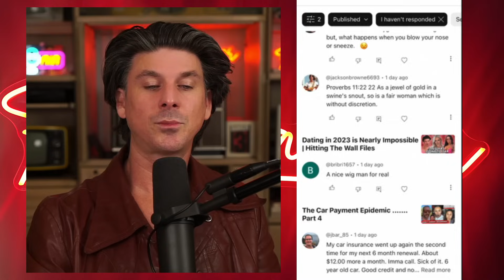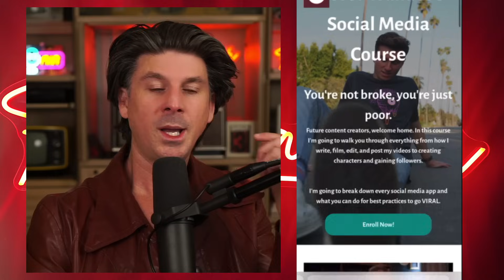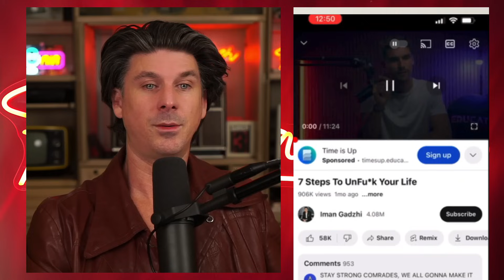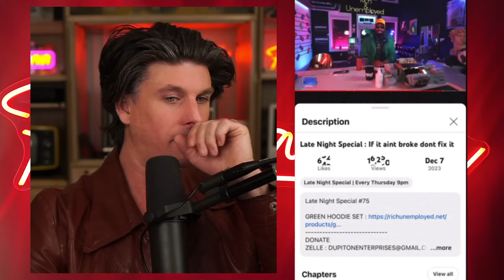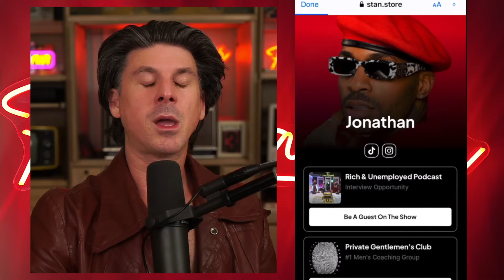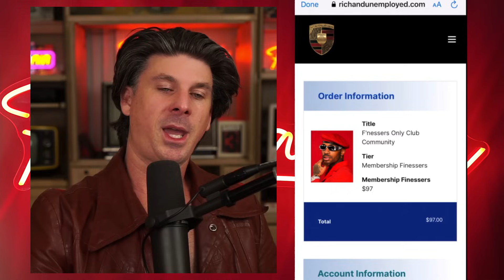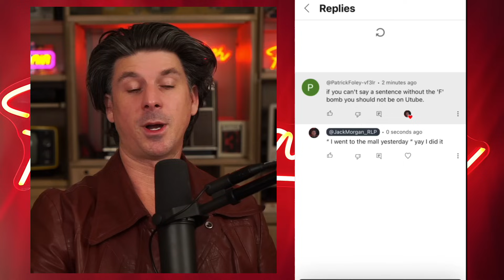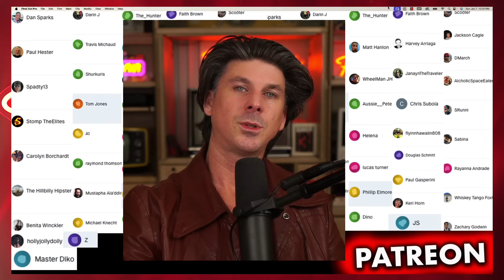The Get Rich Guru Epidemic .......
Everyone From Real estate YouTubers to Comedians is selling a YouTube get rich course now a days  ... and I love it

YouTube courses seem to be most popular